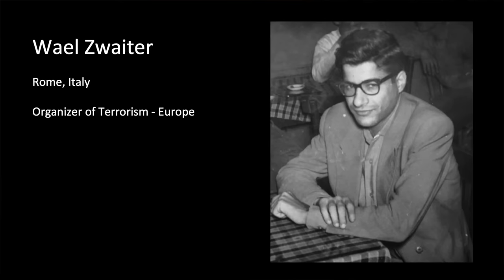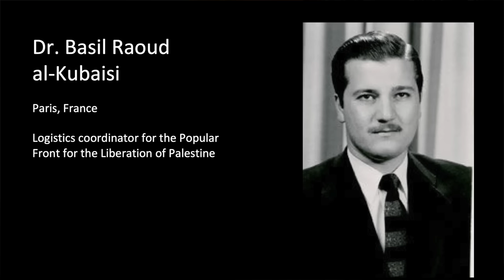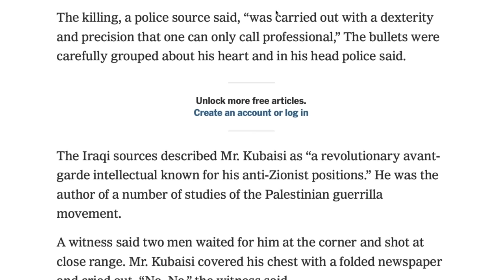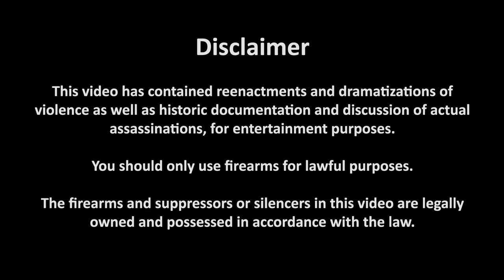Israeli Spy/Assassination Pistol - Beretta Model 71/ [ Mad Lads ] Mossad + Sayeret Matkal stories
In the 60's and 70's, Israeli intelligence services, the Mossad, El Al sky marshals, and the Tier 1 counter-terror unit Sayeret Matkal had one thing in common: the Beretta Model 71 .22LR pistol.

While many were still debating the "knock down power" of the .45ACP and .357 Mag, these Israeli agents and operatives were actively pushing this sub-compact .22 pistol into counter-terror missions.

Honestly the best part of the video is the second half with "war stories" involving this Beretta .22 in multiple counter-terror operations 10:23 :

11:05 Operation Wrath of God - Mossad agents assassinate terrorists in Europe and the Middle East who were responsible for the Munich Terror Incident

13:55 El Al Flight 432 - How an Israeli Sky Marshal took on multiple terrorists with Kalashnikovs and explosives... while he only had a Beretta .22 (and came out victorious)

17:04 Sabena Flight 571 - The elite Sayeret Matkal special operations group takes on a plane of terrorists with firearms and explosives... while only having concealed Beretta .22's

20:04 the mad lad Mordechai Rahamim - This is the signature presentation style by Count Dankula (I enjoy his "Mad Lad" series)

Special thanks to The Gun Room LLC for loaning us and helping with the examples of the Beretta Mod. 71 here.

Also huge thanks to Nati Dinnar, producer of Sabena Hijacking (2019) - you can watch it
-Interesting note is that both Israelis operatives AND the terrorists were interviewed for this documentary. There are a lot of mission details that we could not even go into in detail, that this "docu-drama" did an excellent job at analyzing.

We didn't feature this in the video, but fantastic classic video on Operation Wrath of God if you have a Friday evening open to enjoy an old film:

Operation Wrath of God white paper
"COUNTERING TERRORISM: THE ISRAELI RESPONSE TO THE 1972 MUNICH OLYMPIC MASSACRE AND THE DEVELOPMENT OF INDEPENDENT COVERT ACTION TEAMS"

***Huge Thanks to Kevin S. for helping us with the Chinese subtitles!***

We love mail:
9 Hole Reviews
21175 Tomball Pkwy. No. 480